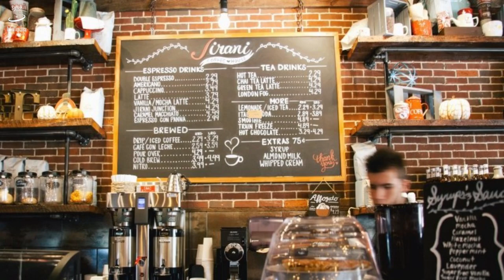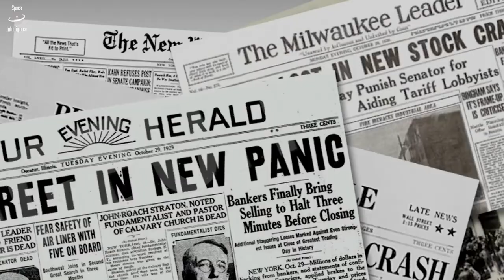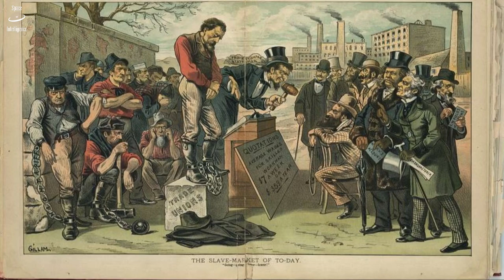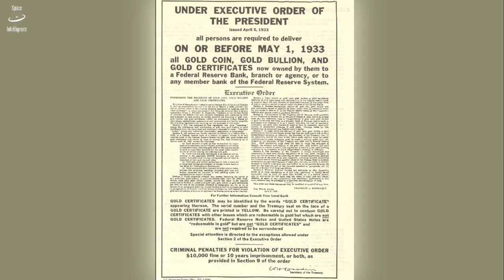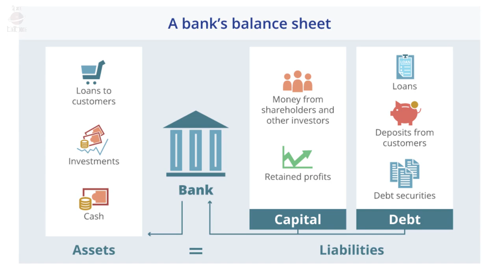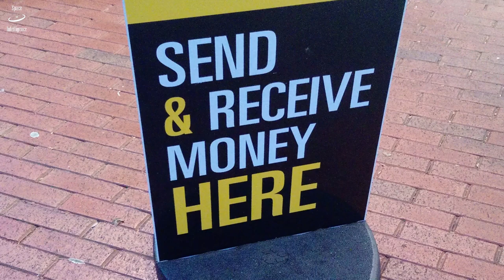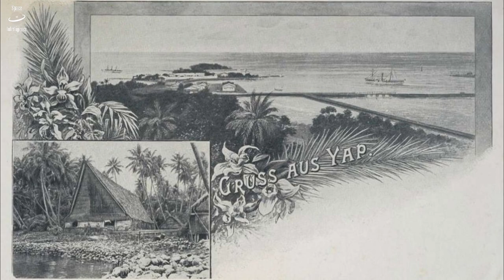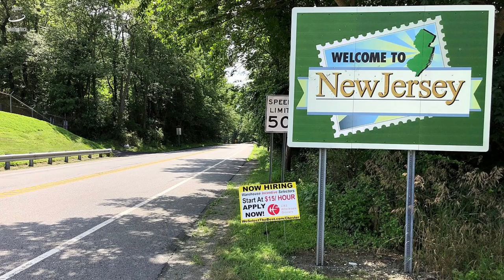Austrian Economics - Inflation vs. Deflation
Why we need a better economic theory, now more than ever

2022